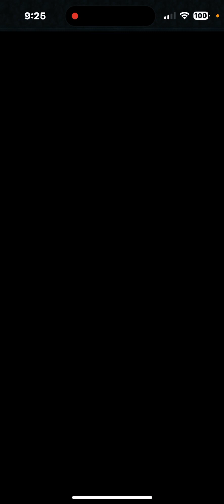Explaining how fire GvG attack team works